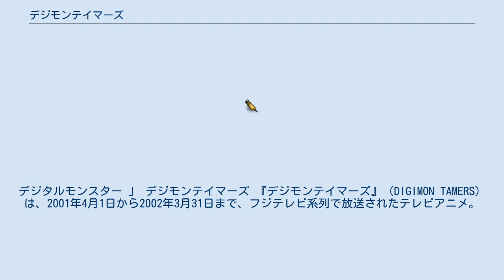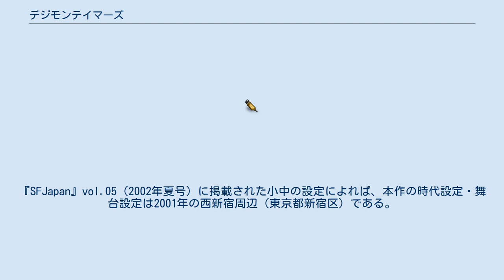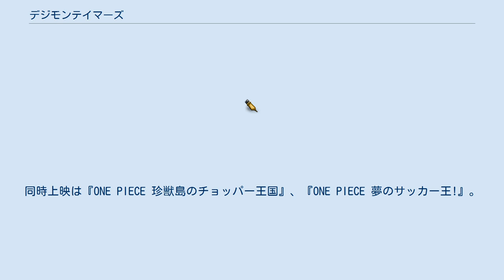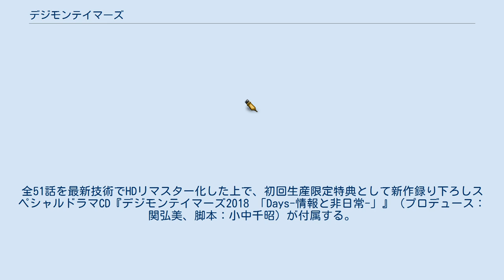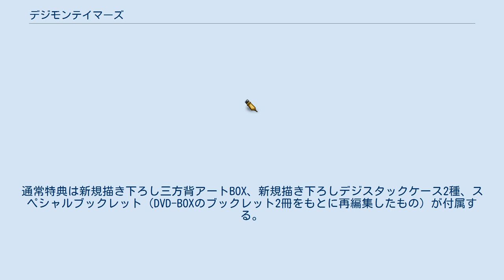デジモンテイマーズ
デジタルモンスター 」 デジモンテイマーズ 『デジモンテイマーズ』（DIGIMON TAMERS）は、2001年4月1日から2002年3月31日まで、フジテレビ系列で放送されたテレビアニメ。
デジモンシリーズのテレビシリーズ第3作。
通称「テイマ」「デジテイ」「テイマーズ」。
21世紀最初のテレビシリーズ。
 いわゆる「デジモン四部作」 の3作品目である。
放送年と同じ2001年の東京・西新宿を舞台にした本作は、初代作『デジモンアドベンチャー』（無印）・その純粋な続編であった『02』と違い、企画当初、原名は『デジモンアドベンチャー EVO』、登場人物や世界を一新し、シリーズ構成に小中千昭を迎え、デジモンや仲間との関わりの中で「自分らしさ」を見つけながら成長し、共に生き抜くという子供たちの成長を描いた物語となっている。
ホビーとしてのデジモンが唯一描かれている作品でもある。
 デジモンを殺さないことを徹底した前作とは違い、本作では倒したデジモンのデータを吸収するなど、デジモンの戦闘種族・野生生物としての側面を強く描いている。
また、本作独自の敵デ・リーパーが登場する。
前2作までにあった「光と闇の対立」や「ウィルス種＝悪役」という側面は薄く、メインキャラクターである3体のデジモンはそれぞれ異なる種族（ウィルス・ワクチン・データ）となっている。
 前作のアドベンチャーシリーズにおける「パートナーデジモンが戦っている間、子供たちはただ見ているだけ」という、モンスターを使役する作品に付き物であるスタンスへの疑問に対し、子供達に「テイマー」という役割を与えることで一つの解決策を提示している。
テイマーは、デジヴァイスにカード通す「カードスラッシュ」を行うことで「デジモンを強化」「能力を付与」「戦闘に指針を与える」ことができ、これによって子供たちもデジモンとともに戦闘に参加できるようになった。
デジモンの解説形式は前作までのナレーターによるものから子供たち自身がデジヴァイスを通じてデータを逐次確認し、解説する形式になっている。
 完全体にまで進化すると、戦闘が極度に緊迫したものとなった際、パートナーデジモンがダメージを被るとそれがテイマーに反映され、テイマーが強い精神力を発揮すると、それに同調するかのようにパートナーの力が底上げされる。
また、究極体への進化には、テイマーとパートナーデジモンが融合するという要素が追加される。
 なお、小中千昭によれば「デジモンテイマーズ」の初期のストーリーは小中千昭・小中和哉が大映の「ガメラ 大怪獣空中決戦」に伊藤和典らが携わる以前に作成した脚本がベースとなっており、この脚本が後に東映の「デジモンテイマーズ」や角川の「小さき勇者たち〜ガメラ〜」に応用された。
 この作品ではデジモンは1980年代の人工生命研究の延長上にあるオープンソースプロジェクトとして誕生したことになっており、小中千昭のウェブページには詳細な年表が掲載されている。
『SFJapan』vol.05（2002年夏号）に掲載された小中の設定によれば、本作の時代設定・舞台設定は2001年の西新宿周辺（東京都新宿区）である。
 ふとしたきっかけで自分が描いたデジモンが実体化してしまい憧れであった本物のテイマーになってしまったタカト。
他のテイマーやデジモンを消滅させようとする謎の組織と時に協力し、時に敵対するうちに現実世界とデジタルワールド双方を巻き込む戦乱に巻き込まれていく。
 各デジモンの詳細はデジモン一覧及び各デジモンの個別記事を参照の事。
名前の横にある読みは、エンディングクレジットにあるテイマーの下の名前の表記に倣い、カタカナで表記される。
 劇中の中盤（デジタルワールドに赴く直前）から自分達を「デジモンテイマーズ」と呼ぶようになる。
 デジモン及びデ・リーパーの研究を行ってきた研究チーム。
ジェンの父もかつて所属しており、山木らヒュプノスと共に子供達のバックアップに全力を挙げた。
彼らの名はネットワーク研究者達の間では有名らしく、ヒュプノスを始めアメリカにもその名を知られていた。
 スーツェーモンの配下のデジモン達。
全て完全体。
それぞれが十二支の干支（仏教における十二神将）に対応しており、頭に角が3本あるのと名前が「○○ラモン」であるのが共通...